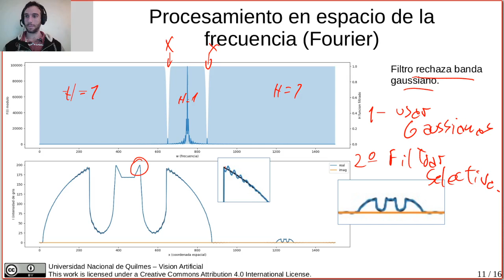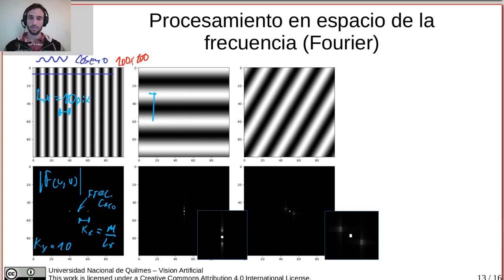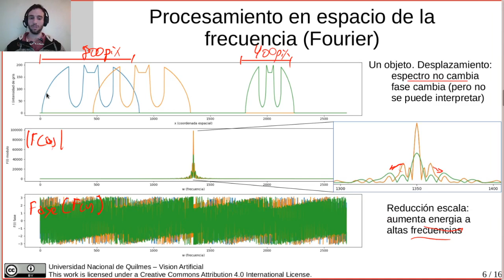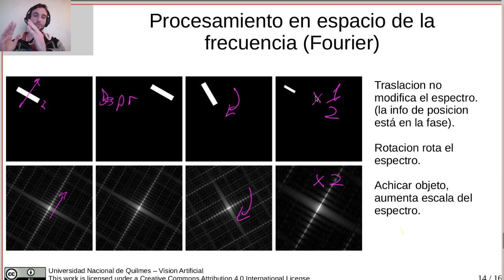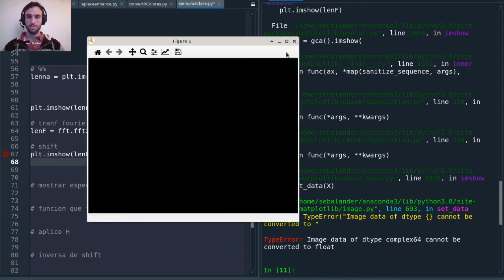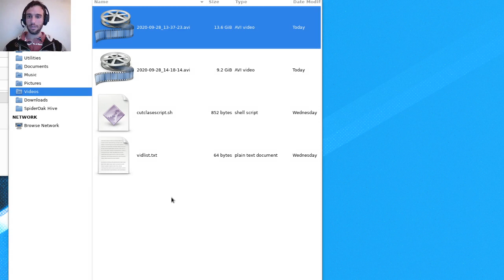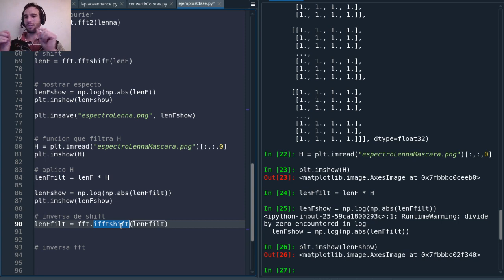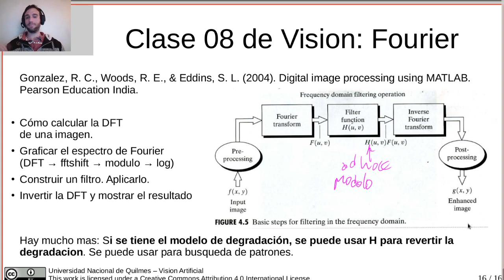Clase 08 Fourier Parte B - Vision Artificial UNQ